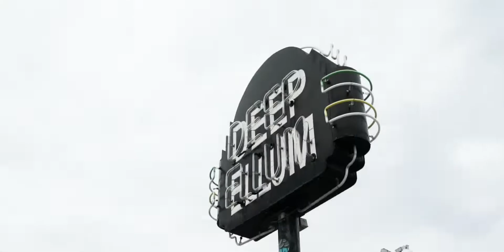Aspire The Empire - Yenni @ Deep Ellum in Dallas, TX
Photos by @sethviews
Model @yenniyenniyenni

Gear We Use and Recommend: